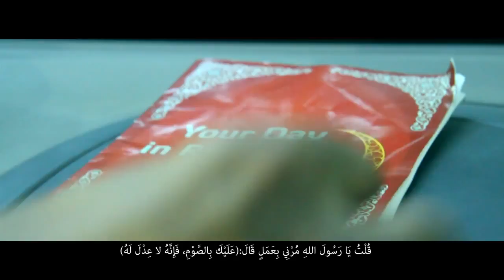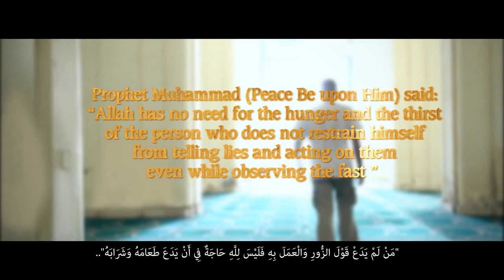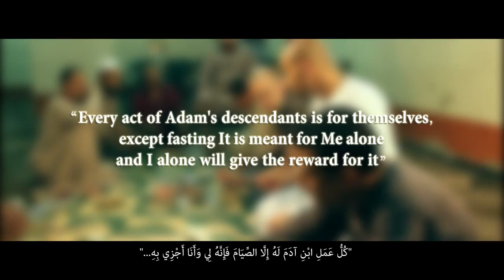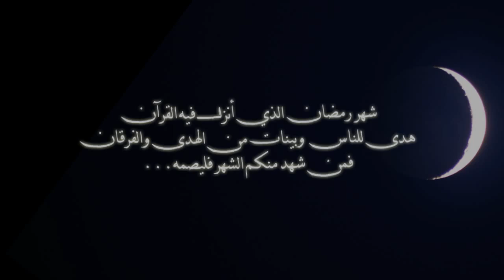Why do Muslims fast Ramadan